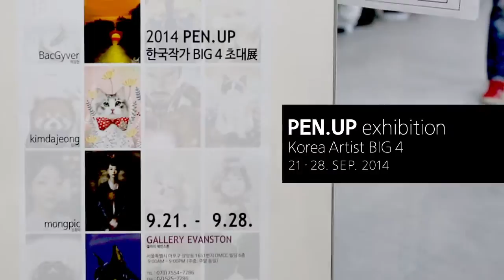[PENUP] 6th Meet-Up 2014 (Galaxy Note Drawing Lecture & Exhibition)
The second PEN.UP day was at Seoul SangAm-Dong past Sunday.
The meeting for this PEN.UP DAY was at the DMCC building’s Evanstone Gallery where the Korean PEN.UP artists BIG4’s (kimdajeong, BacGyver , Mongpic , viva.j) exhibition was being held.
Let’s hear all about the full packed PEN.UP day stories from Mongpic’s lecture to the meeting up with BIG 4 Korean PEN.UP artists.